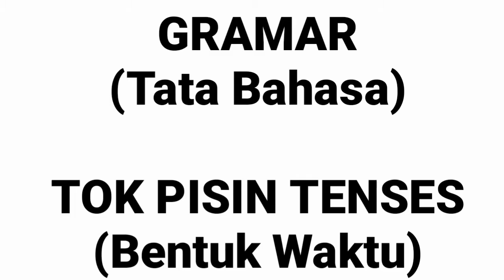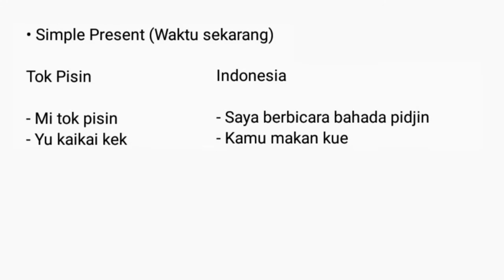Gramar| Simple Present| Pigdin PNG-Indonesia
Dalam Tok Pisin Tenses (Bentuk Waktu) tidak jauh beda dengan bahasa Indonesia, biasanya menggunakan kata kerja ditambah dengan kata keterangan waktu dalam suatu kalimat.
Rumus kata kerja + keterangan waktu.